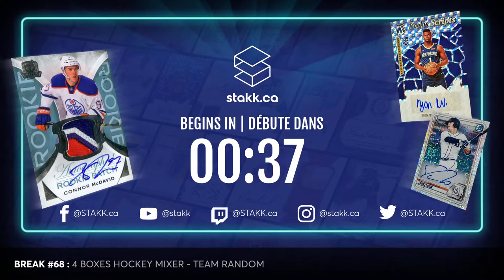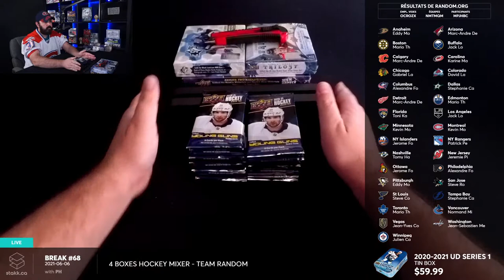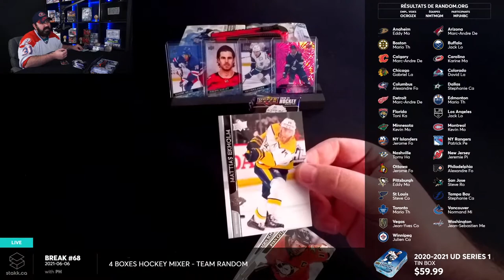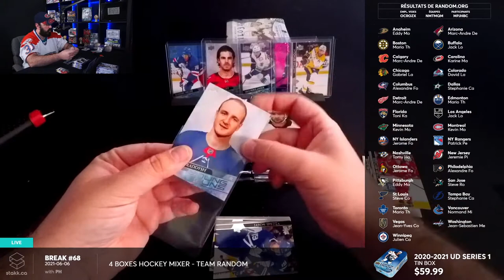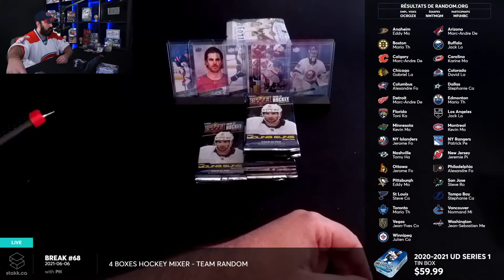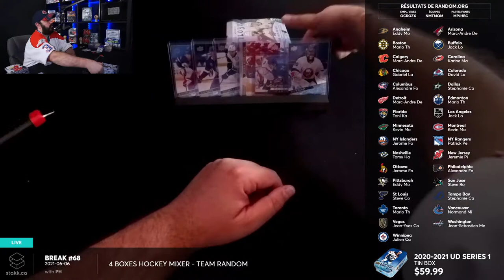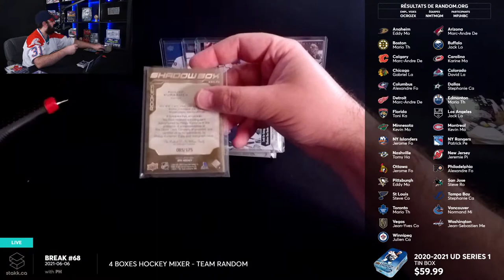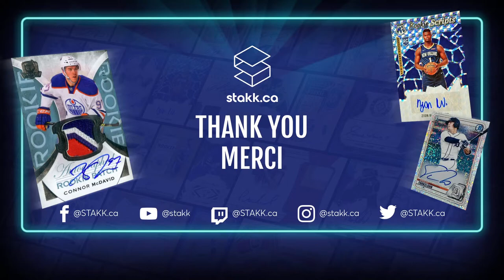Break #68 : 4 Boxes Hockey Mixer - Team Random